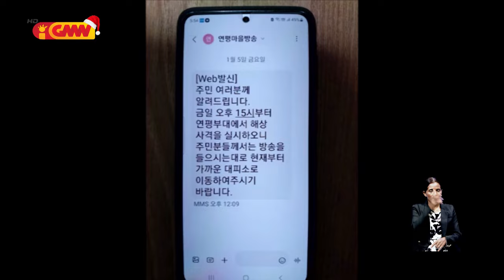Rezidente Coreia Sul evakua iha abrigu hafoin Coreia Norte tiru